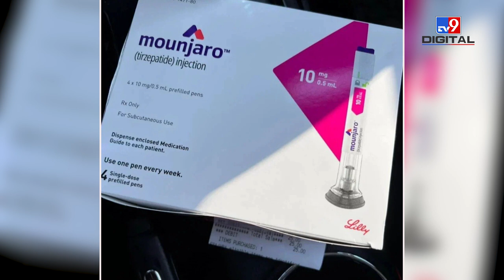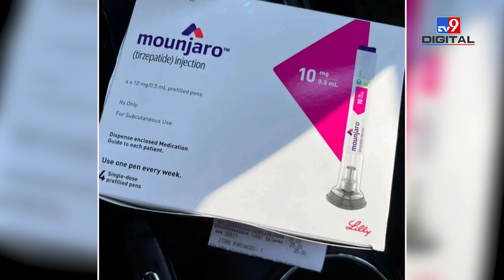2 weight loss medicine कंपनियों को दी FDA ने चेतावनी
The US Food and Drug Administration (FDA)  ने मंगलवार को ऑनलाइन सेलर को वार्निंग देते हुए लेटर पब्लिश किया कि वे Novo Nordisk's जो की शक्तिशाली वजन घटाने वाली दवा Wegovi popular GLP-1 श्रेणी की दवाओं में active ingredients semaglutide and tirzepatide के unapproved वर्शन की बिक्री बंद कर दें।
The US Food and Drug Administration (FDA) published a letter on Tuesday warning online sellers that they may be selling unapproved versions of the active ingredients semaglutide and tarazepide in Novo Nordisk's popular GLP-1 class of drugs, including Novo Nordisk's powerful weight loss drug Wegovi close the sale.